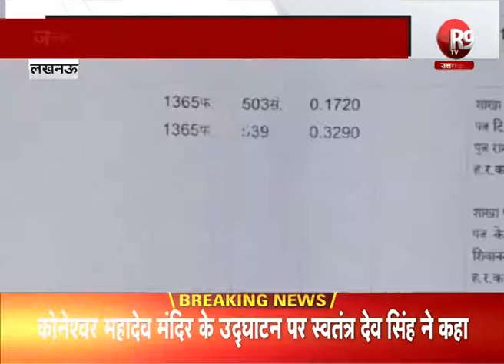सरकार की ज़मीन हड़पते सरकारी कर्मचारी, SDM ने दिए जाँच के आदेश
लखनऊ- सरकारी जमीन पर अवैध कब्जा
जलशक्ति विभाग की जमीन पर किया कब्जा
सिंचाई खंड की जमीन पर हुआ चौंकाने वाला खुलासा
सिंचाई मुख्यालय में तैनात कर्मचारी ने ही हड़पी जमीन